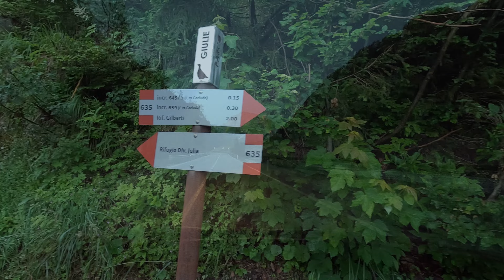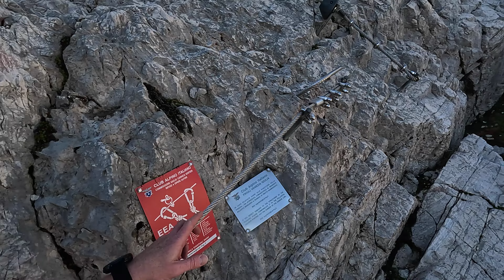Monte Canin/Kanin 2587m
Ausgangspunkt der Tour ist Sella Nevea, da der Sommerbetrieb der Seilbahn erst in einer Woche startet (6.Juli) geht es zu Fuß etwa 800hm bis zur Bergstation bzw. zum Rifugio Gilberti (1850m)
Nun geht es weiter zur Ruine der Kaninhütte (Kaserne) 2005m und über Felsbänder mit traumhafter Aussicht Richtung Klettersteig
(Via ferrata Divisione Julia - Kanin)
Vorher sind noch einige Schneefelder zu überqueren, am Ausstieg des Klettersteiges sind nur mehr wenige Höhenmeter am Grat entlang bis zum Gipfel. 2587m
zurück geht es dann am Normalweg nach Osten Richtung Seilbahnstation Bovec, am Felsenfenster (Okno) vorbei zum Sattel Skrbina.
Nun wieder zurück zum  Rifugio Gilberti und weiter zum Ausgangspunkt Sella Nevea.
Anspruchsvolle Tour mit etwa 20km und 1800hm, zum Zeitpunkt der Tour noch sehr viel Schnee der das vorwärtskommen teilweise sehr mühsam macht.
Tolles Panorama, für Konditionsstarke und Trittsichere Bergsteiger ein Genuss.

eure frischluftFANatiker
Vroni & Thomas